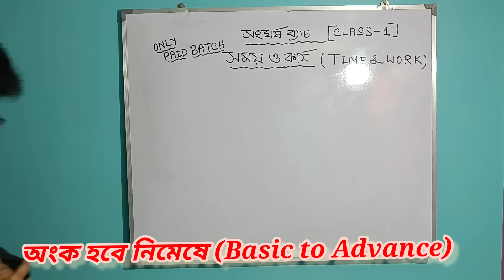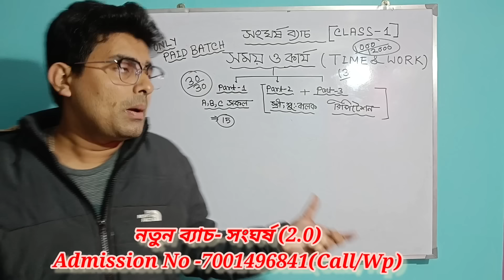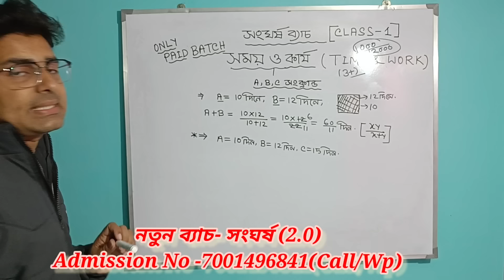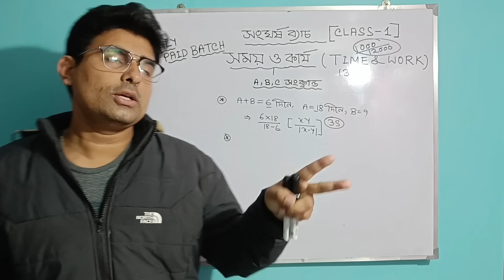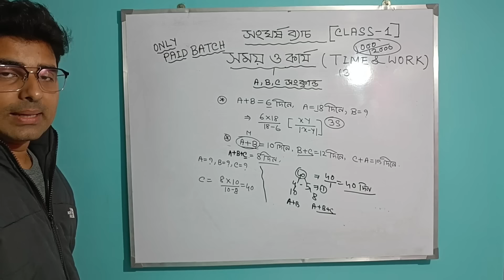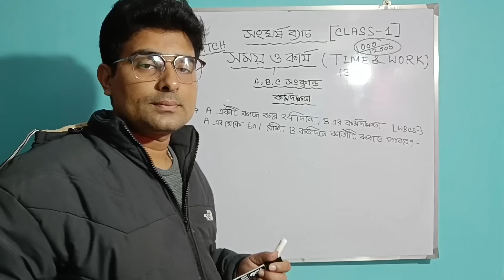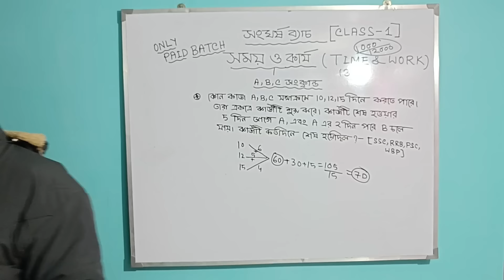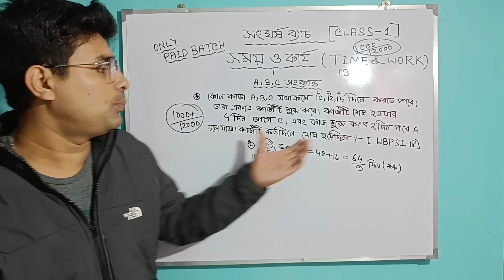সংঘর্ষ ব্যাচের প্রথম অংকের ক্লাস||Sangharsh Batch Math class by Chiranjit Sir||Time and work Tricks🔥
পশ্চিমবঙ্গ পুলিশের নতুন ভ্যাকান্সি ও কলকাতা পুলিশ স্পেশাল ব্যাচ লঞ্চ করা হলো তোমাদের জন্য
"সংঘর্ষ ব্যাচ 2.0"
ভর্তি ফি কেবলমাত্র 499/-
যারা আমাদের অফলাইনে পড়তে চাও অর্থাৎ ব্রাঞ্চে পড়তে চাও তারা নিচের দেওয়া ব্রাঞ্চে পড়তে পারবে
রানাঘাট (নদীয়া)
পাঁশকুড়া (পূর্ব মেদিনীপুর)
বর্ধমান (পূর্ব বর্ধমান)
বাগনান (হাওড়া)
যারা ভর্তি হতে চাইছো তোমরা নিচের দেওয়া নম্বরে যোগাযোগ করো
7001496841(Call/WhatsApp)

যেকোনো ইনফরমেশন এবং নোটস অথবা পিডিএফ সম্পূর্ণ বিনামূল্যে পেতে আমাদের হোয়াটসঅ্যাপ চ্যানেল জয়েন করুন।

চিরঞ্জিত স্যারের অংকের ক্লাস
সংঘর্ষ_ব্যাচ_অংকের ক্লাস
আমাদের নতুন ফেসবুক পেজে আরও নতুন নতুন আপডেট এবং সমস্ত তথ্য সবার আগে জানার জন্য জয়েন করে যাও আজই